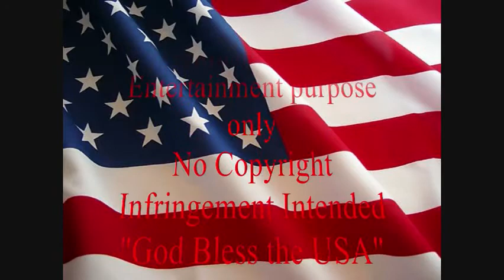Vlog #3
This is my 4th of July Vlog reminicent of Fun times working in retail, it kinda is a vent session about peoples unpatriotic spirit. Also it covers a little bit about Janet Jackson at the Essence Music Fest. And my ever famous vid pick of the week.